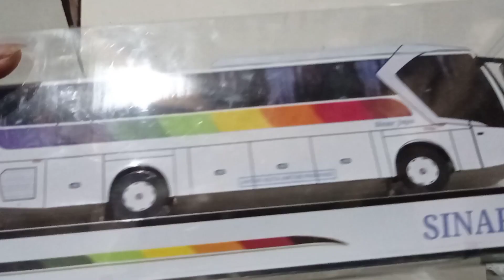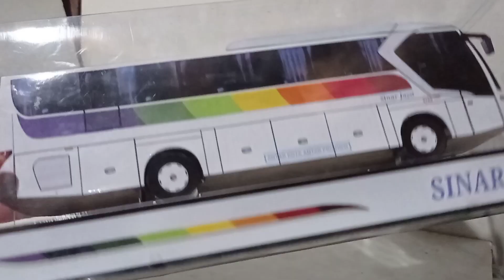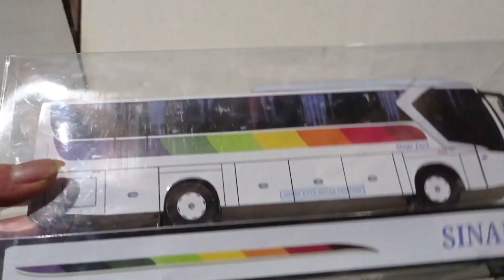Unboking & review Minibus Pajangan //Review Miniatur/paper bus pajangan skla 1:50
Review Miniatur bus pajangan,koleksi,kado,sovenir,hobybus,cendra mata dll
skla 1:50
info pemesaan bisa langsung gas /cek link di bawah

Saya menjual minibus /paperbus pajangan model sinar jaya seharga Rp85.000. Ayo beli di Shopee!